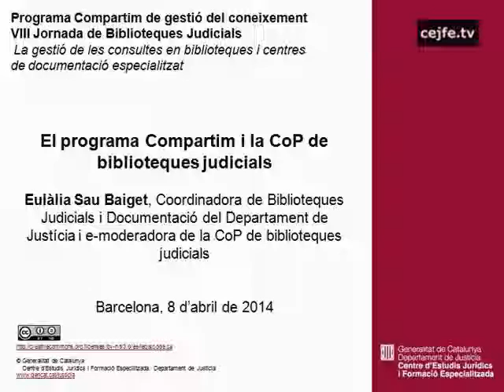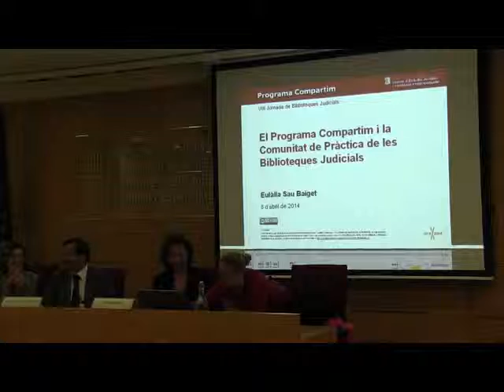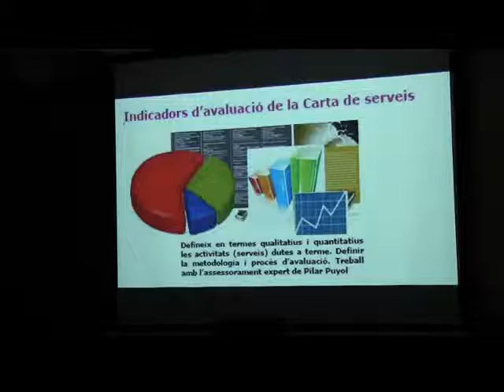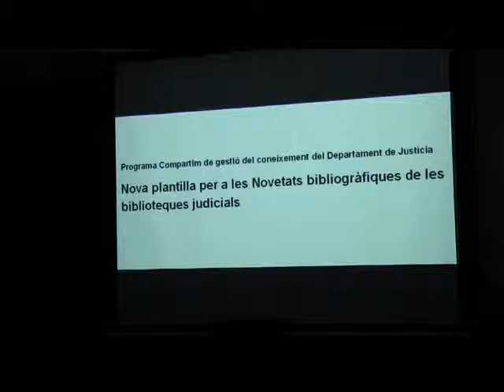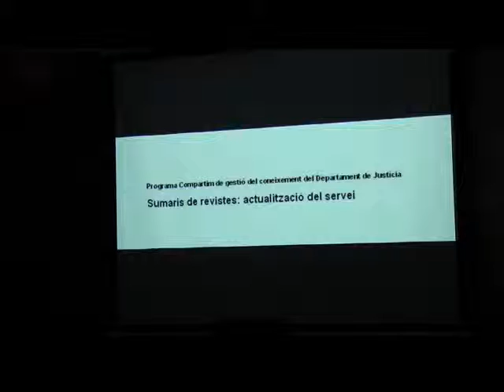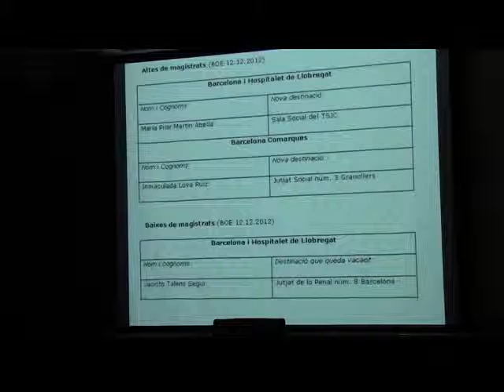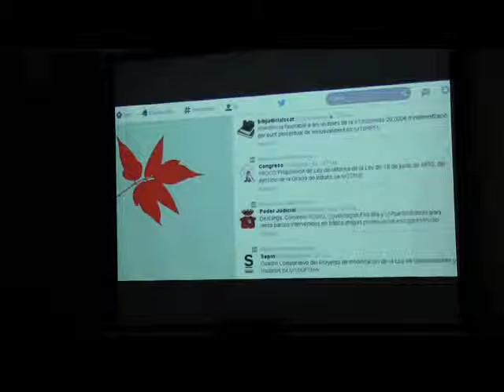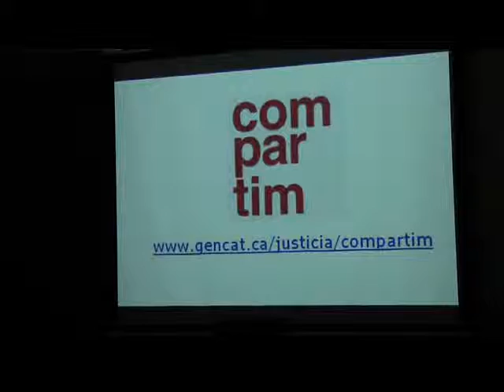El programa Compartim i la CoP de biblioteques judicials. Eulàlia Sau